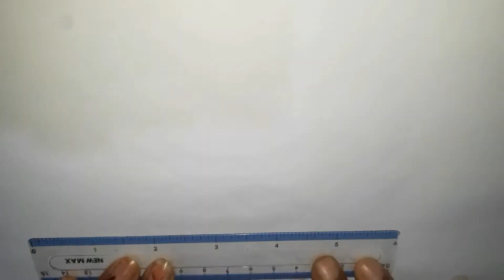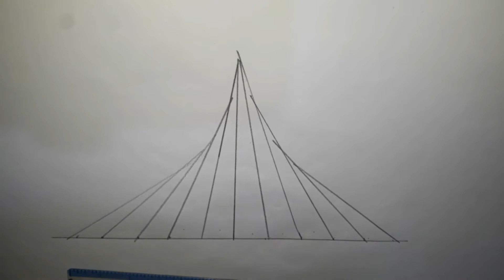children's picture drawing learning🇧🇩🇧🇩 সৃতিশোধ আঁট করা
স্মৃতিসৌধ আর্ট ও রং করা 🇧🇩🇧🇩